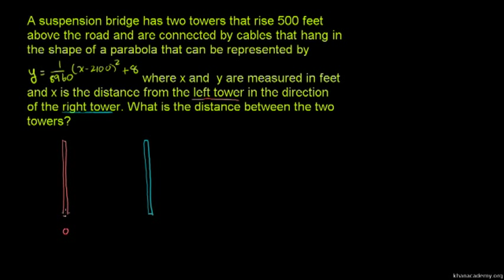Applying Quadratic Functions 1